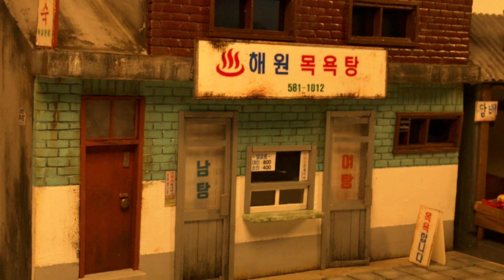레트로감성 추억의 옛날 목욕탕 만들기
오랜만에 레트로 시리즈가 추가되었습니다
70-80년대 건물들 자료수집이 어려워 레트로 시리즈가 주춤 거리고 있던 찰나
감사하게도 시청자분이 아이디어를 주셔서 목욕탕을 만들어 보았는데요
만들고 나니 90년대만큼 현대스럽지 않았나ㅋㅋ 하는 아쉬움이 드는 작품이네요
또 다른 레트로의 감성을 느껴보고 싶으신 분들은
저에게 "ㅇㅇㅇ만들어주세요!" 댓글 남겨주시면 열심히 만들어 보겠습니다

오늘도 재밌게 봐주시고
응원해 주시는 모든 분들께 항상 감사드립니다

풍요로운 한가위 보내세요 :)